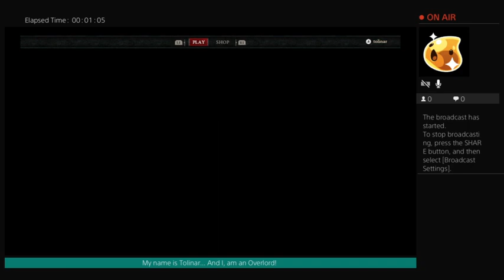Diablo 4 Hardcore Necromancer Marathon, part 10 - Uncut Longplay